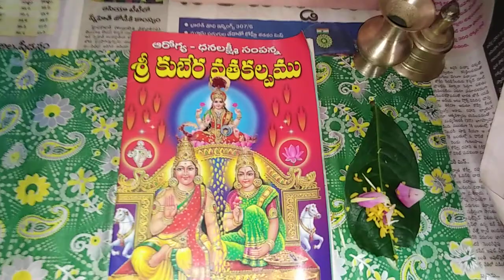మా ఇంట్లో చేసుకున్న ధనత్రయోదశి పూజ||Lakshmi Kubera(The God of Wealth&Money)Pooja vidhanam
నేను చేసుకున్న ధనత్రయోదశి పూజ విధానం
ఈరోజు ధనత్రయోదశి,శనిత్రయోదశి ఒకే రోజు రెండు రావడం చాల మంచిదీ
ధనలక్ష్మీ సమేత శ్రీ కుబేర పూజ
Dhanlakshmi Kubera pooja vidhanam
Kubera the god of wealth,money,luck & prosperity

I upload videos about Home organisations Ideas,Cooking & trying delicious recipes,Saree & Dress Hand Work ideas,Stitching Ideas,rangoli designs ideas,Online Products Unboxing, Traveling Videos and more.

(AMAZON SITE LINK)

(MY BUTTERFLY WET GRINDER)
( MY PANASONIC RICE COOKER)
(MY MIXER GRINDER)
(MY SAMSUNG REFRIGERATOR)

(REDMI NOTE 8 PRO) MY MOBILE